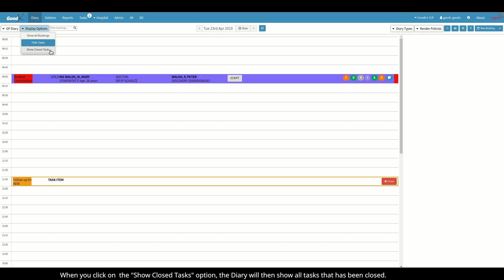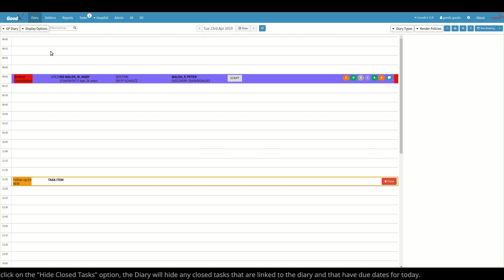GoodX Web - Display Options: Different Task Displays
In this video, we will show you the different display options you have when you have Tasks set in your diary.